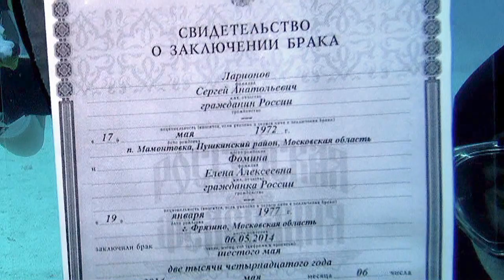Underwater wedding/Подводная свадьба! Ларик и Выдра.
Away With the Night
Eileen Hemp